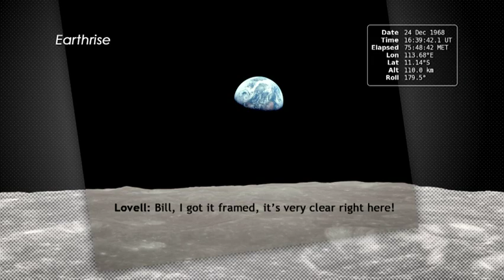Look back at historic Apollo 8 mission to the moon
Apollo 8 is considered NASA's boldest undertaking ever. As it marks its 50th anniversary this Christmas, space experts and one of the astronauts tell the story of the Earthrise photo, which remains the most iconic space snapshot. (Dec 18) -- The Associated Press